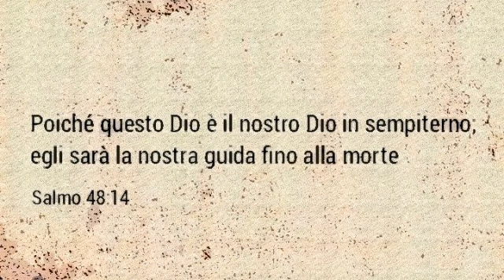LA NOSTRA GUIDA FINO ALLA MORTE (Salmo 48:14)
"Perciocchè questo Dio è il nostro Dio in sempiterno; Egli ci guiderà infino alla morte"
(Salmo 48:14)

CONFORTO CRISTIANO